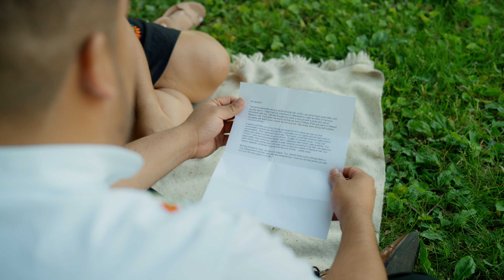Fate & Ice Cream - An NIU Love Story